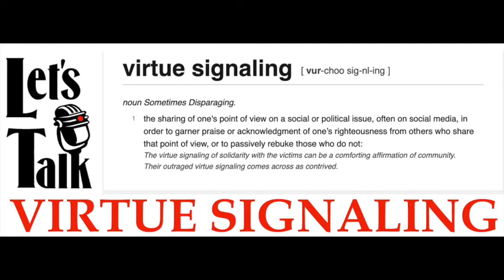Let's Talk Virtue Signaling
This Thursday, December 5th from noon to 1 p.m., Let’s Talk, KWMR’s listener call-in forum program, wants you to join our discussion of Virtue Signaling.

Virtue signaling is a new term for what evolutionary psychologist Geoffrey Miller says is an innate and unavoidable human act. It describes the conspicuous expression of moral values with empty acts, without any real action necessary. The use of social media has been blamed for a rise in virtue signaling, as clicking on a “Like” button on a post, such as a political or religious call to action, takes the place of any effort to actually take part. As a pejorative term, virtue signaling is used in political arguments, most often by the Right about the Left, as a way to shut down any real discussion of differences and to force someone to defend their personal commitment.

Feigned outrage, the bucket challenge, angry tweeting, the taking of a moral high ground on personal choices, such as in promoting veganism as a way to ‘save the planet’ or in terms like “Right to Life,” have all been used as examples of virtue signaling. Apparently, accusing someone of virtue signaling can also be an act of virtue signaling!

With this close scrutiny of the minutiae of our behavior, how can we avoid virtue signaling when showing support for a cause? How can we tell the difference between someone’s true commitment to a cause being expressed loudly and a manifestation of virtue signaling? Is it always mere signaling when we click on the “Like” button? Talk of moral values aims to highlight problems we might not otherwise recognize, but virtue signalers display themselves and take the spotlight away from the issue itself. Whole Foods and Monsanto have both been accused of virtue signaling in their ad campaigns.

Is virtue signaling just another term for hypocrisy, political correctness and holier-than-thou pronouncements? When our Vice President talks about not occupying any room alone with a woman, is he casting a light on some moral problem, or is he advertising himself as a morally superior person? When celebrities call for climate action, are they simply signaling their acceptability within their social group? Could religion or politics exist without virtue signaling? Is it even a thing? Apparently, even real outrage has a strategic component to it, as with most human behavior.

After all, we are simply your servants, hoping to bring your voices to the air, where your views will be treated with our respect and impartiality. (Too much virtue signaling?)